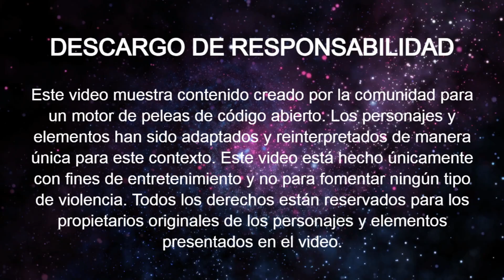SAKURA KASUGANO VS EL CHAVO [ MÁXIMA DIFICULTAD ]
Descargar :
Mugen 1.1 - Juego Base (Pc):

Arte de Miniatura :
Sakura Kasugano - MadMatsu